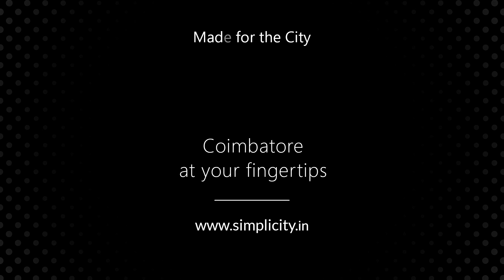Medical college students protest against National Medical Commission’s decision on exit exam